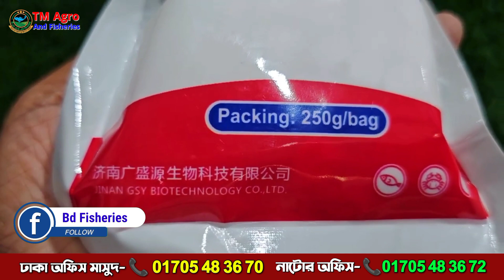Oxy pond Fish stabilize | পুকুরে মাছ ভাসার কারণ | পুকুরে অক্সিজেন ওষুধ দেওয়ার নিয়ম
অক্সিজেন ট্যাবলেট ৭২ ঘন্টা কার্য ক্ষমতা থাকে

 অক্সিজেন ট্যাবলেট প্রাইজ
১ কেজি- ৪৫০/-

Oxy pond tablet
🔻উপাদান : পটাশিয়াম পারকার্বোনেট ৯০%

🔷অক্সিজেন ঘাটতি কেন হয়.?
✅চাষকালীন সময়ে জলাশয়ে অব্যবহৃত খাদ্য,মৃত্য এলজি,মাছের মল জলাশয়ের পানিতে ও তলদেশে জৈব উপাদানের পরিমান বৃদ্ধি করে বা পানিতে অক্সিজেনের ঘাটতি তৈরি করে।
✅একই সাথে জলাশয়ে তৈরি হয় অ্যামোনিয়া, হাইড্রোজেন সালফাইড, নাইট্রাইট ইত্যাদি গ্যাস যা জলাশয়ের পরিবেশকে অস্বাভাবিক করে তোলে ফলে বিষাক্ততা বৃদ্ধি পেয়ে পানির pH বৃদ্ধি পায়।
✅এছাড়াও বিরুপ আবহাওয়ার কারনেও অক্সিজেন ঘাটতি হয়।

🔷অক্সিজেনের অভাবজনিত লক্ষনসমূহ :
✅মাছ খাবি খেতে শুরু করে এবং চিংড়ি ও মাছ ধীরে ধীরে পুকুরের কিনারায় চলে আসে।
✅মাছ ও চিংড়ি অস্বাভাবিক ভাবে ছোটাছুটি করে চরম অক্সিজেনের অভাবে মৃত মাছের মুখ হা করা থাকবে।
✅জলাশয়ের তলদেশ থেকে অস্বাভাবিক বুদবুদ উঠতে থাকবে।

👉ব্যাবহার মাত্রা :
✅সাধারন অক্সিজেন স্বল্পতায় : ২৫০-৩০০ গ্রাম প্রতি একরে ৩-৪ ফুট পানির জন্য তীব্র অক্সিজেন।
✅সংকটে: ৫০০-৬০০ গ্রাম প্রতি একরে ৩-৪ ফুট পানির জন্য।
✅হ্যাচারী: ১ গ্রাম প্রতি ১০০০ লিটার পানিতে অথবা মৎস্য বিশেষজ্ঞের পরামর্শে ব্যাবহার্য।

📲আজই অর্ডার করুন-  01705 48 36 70

🏠অফিসের ঠিকানা: Tm Agro & Fisheries

👉অমাদের আরো যেই ভিডিও গুলো মিস করেছেন নিচে লিংকে ক্লিক করে দেখতে পারেন..
✔️৮ নজেল ভেনচুরি এয়ারেটর:

 • যেভাবে ভেঞ্চুরি নজেল এরেটর নিজেই তৈরি...
✔️দ্রুত মাছ বৃদ্ধি করার মেডিসিন:

 • দ্রুত মাছ বৃদ্ধি করার মেডিসিন,বায়োগ্র...
✔️ডাবল স্পিড এয়ারেটর এবং পন্ড সার্চ এয়ারেটর:

 • ডাবল স্পিড এয়ারেটর এবং কেইচ পন্ড সার্...
✔️২ নজেল ভেনচুরি দেখুন:

 • ২ নজেল ভেনচুরি দেখুন, মাছ চাষের নতুন ...
✔️পাইকেরি দামে অটো টাইমার:

 • পাইকেরি দামে অটো টাইমার,Auto Timer 22...

• পুকুরে অক্সিজেন ওষুধ দেওয়ার নিয়ম
• পুকুরে অক্সিজেন দেয়ার উপায়
• পুকুরে মাছ ভাসার কারণ
• পুকুরের পাশের
• মাছ চাষ
• কুরে মাছ চাষ
• Oxygen tablet
• Oxygen tablets for fish
• Rules for delivering oxygen to the pond
• biofloc fish farming
• fish farming
• fish farming at home
• oxygen tablets for fish tank
• pond
• অক্সিজেন
• ওষুধ
• পুকুর